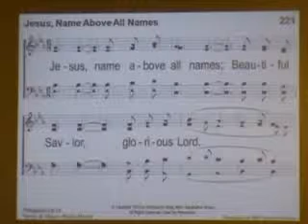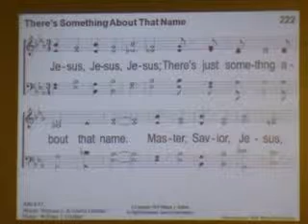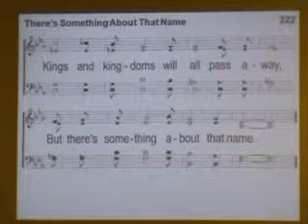Jesus, Name Above All Names Something About That Name